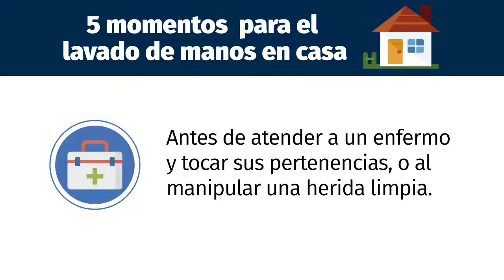Recuerde los 5 momentos del lavado de manos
Esta es una recomendación del INC por su salud, le enseñamos los 5 momentos del lavado de manos en casa